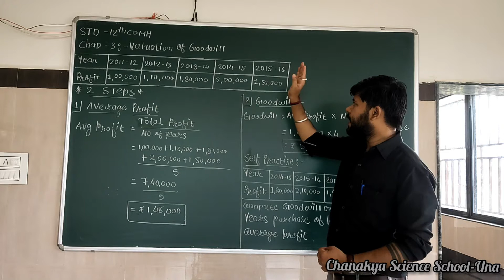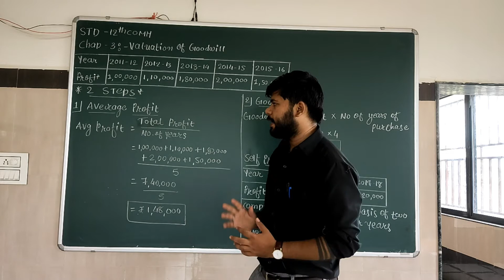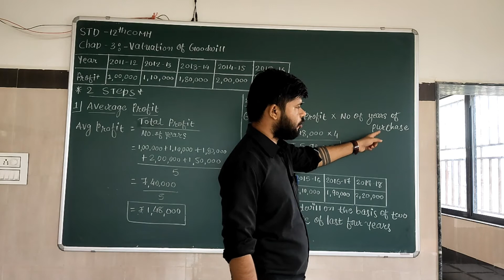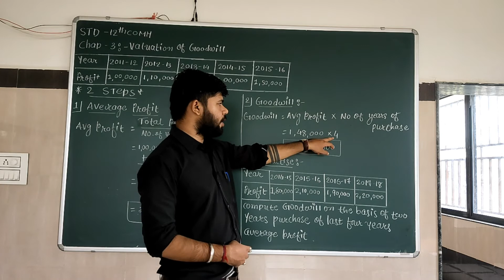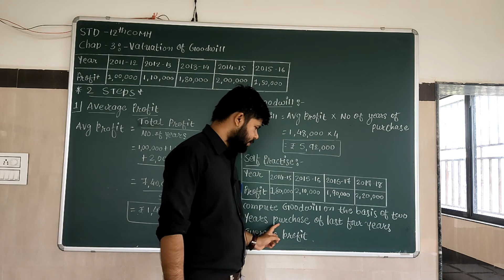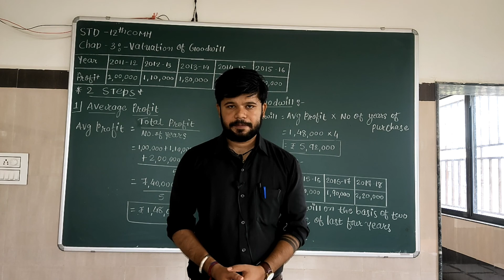illustration based on average profit method